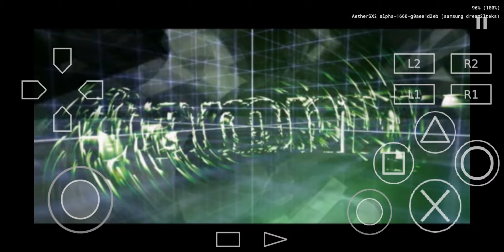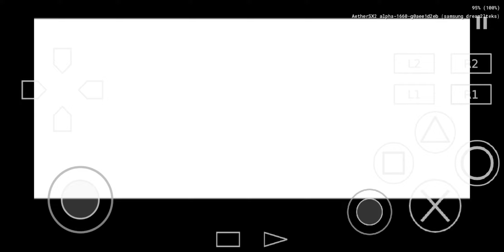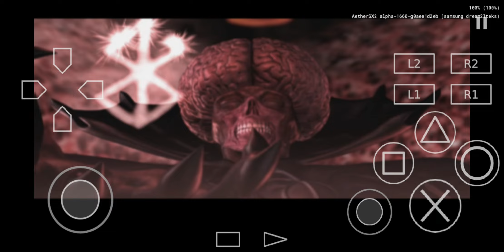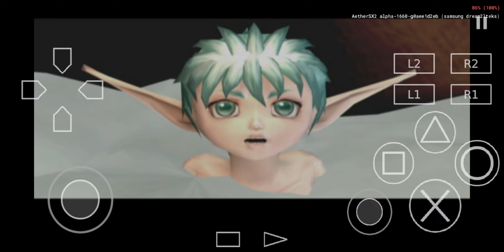안드로이드 PS2 에뮬레이터 AetherSX2 (베르세르크)